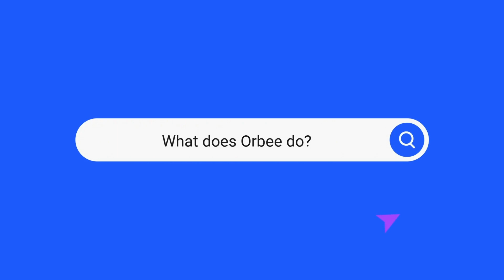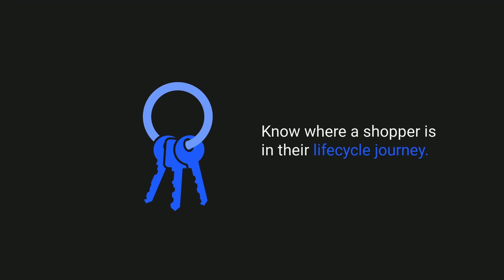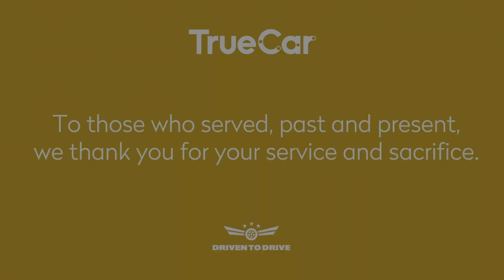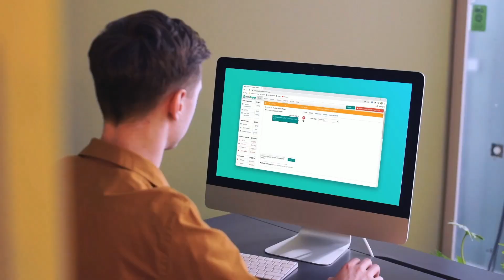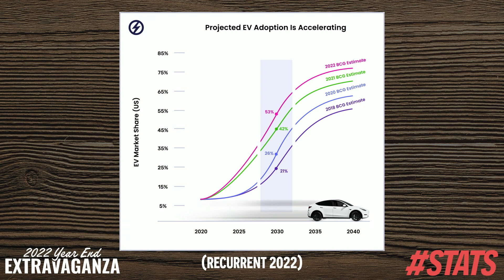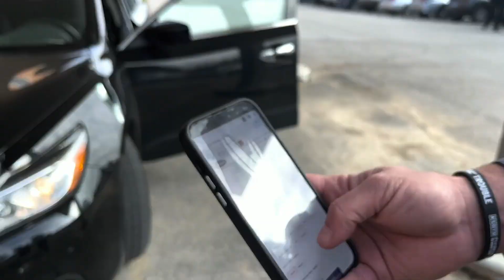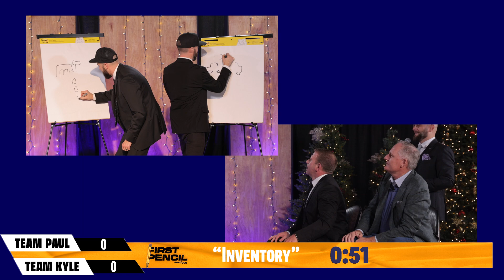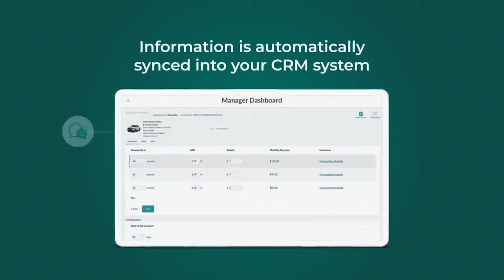2022 Year End Extravaganza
We’re coming to you LIVE from Nashville for the second annual ASOTU Year End Extravaganza (YEE).

This time, with a select, live studio audience from the Music City. This insightful and fun two-hour special will feature notable guests from across Automotive and broader retail presented in a ‘Tonight Show format. We’ll recap 2022 and talk predictions and tactical strategies heading into 2023 and, of course, have a stocking full of ASOTU surprises.

0:00 Cold Open
0:44 Walkout and Opening Monologue
8:04 In the Year 2030
10:50 Liza Borches, President and CEO of Carter Myers Automotive
20:53 Atul Patel, Co-Founder/CEO of Orbee
31:18 Damon Lester, Owner of Nissan of Bowie
42:07 Brian Finkelmeyer, Sr. Director New Car Solutions at Cox Automotive Inc.
51:50 Scott Simons, General Manager of CMA's Valley Dealerships
1:02:39 First Pencil by Fuse
1:11:19 Alex Vetter, CEO of Cars.com
1:23:21 Mid-Show Chat with Michael Cirillo
1:30:47 Peter Fong, CCO of Orbee and Santosh Viswanathan, President/CEO of Lakeshore CDJR and Managing Partner of Willis Ford Smyrna
1:40:37 Steve Greenfield, CEO/Founder of Automotive Ventures LLC
1:49:43 Wrap-Up and Goodbyes